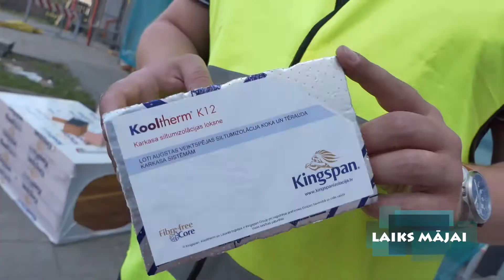Kingspan siltinājuma risinājumi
Rīgā, pretī bērnu laukumam uz Čaka ielas ir māja, siltināta ar Kingspan materiāliem, kas ir viegli montējami un pietiekoši plāni, lai mājā logi nepaliktu dziļumā